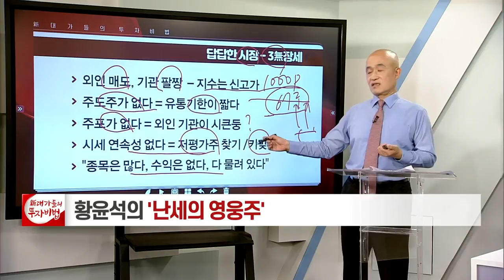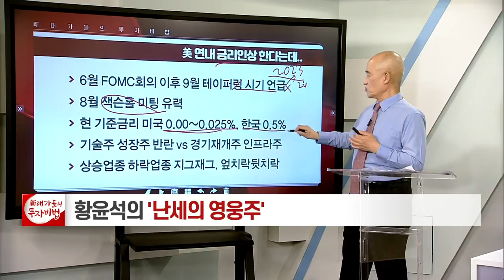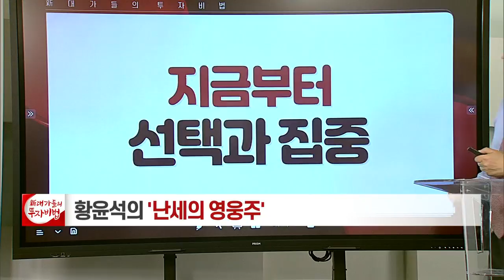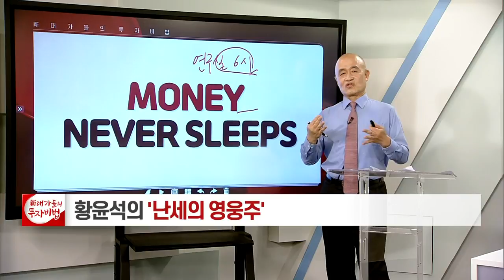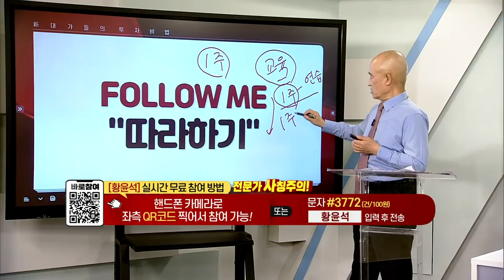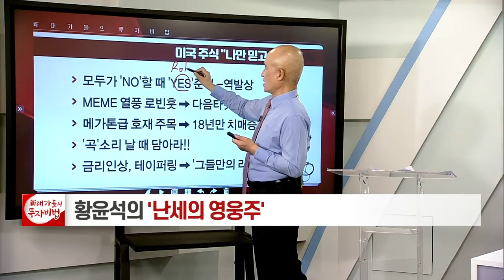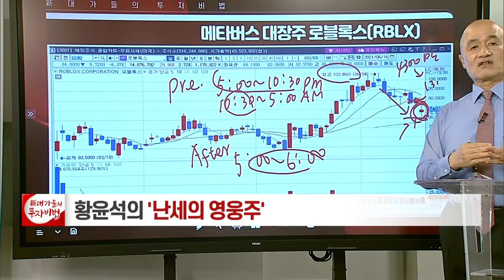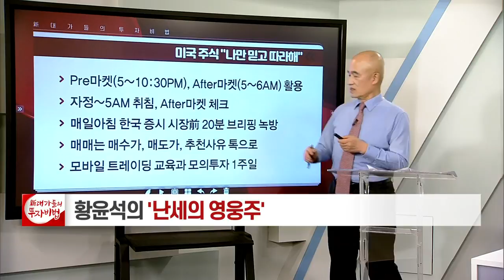선택과 집중, Go Abroad 복습_황윤석의 난세의 영웅주_대가들의 투자비법 (20210617)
# 선택과 집중, Go Abroad